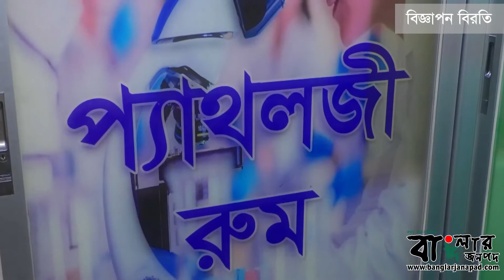৩রা নভেম্বর জেল হত্যা দিবস উপলক্ষে বোয়ালিয়া পশ্চিম ছাত্রলীগের আলোচনা সভা ও দোয়া মাহফিল